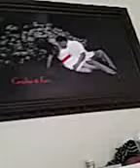EJ wakes up 2 months(1)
EJ